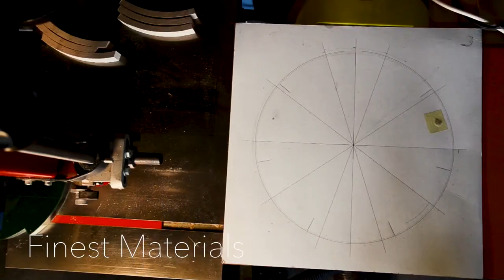Bristol Drum Company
Bristol Drum.Co

Independent  Drum company based in Bristol, UK.
Hand Crafted, Hand Finished, Hand Drawn.
Film by - Upstroke Photography / Jake Ball Photography